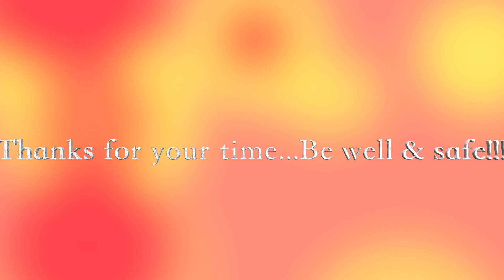CORAZON DIAMANTE LINE DANCE & WALK - THRU by The Headlinerz of NJ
48 Counts 2 Walls Intermediate Level line Dance
Choreographers:Roy Verdonk, Maggie Gallagher, & Gary O' Reilly
This dance has 2 Re-starts:Walls 1 & 3, after 44 counts facing 0600